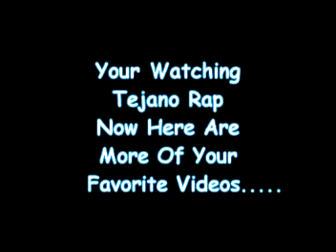Gavino Se Me Va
posting this video for all the fans Gavino "Se Me Va"